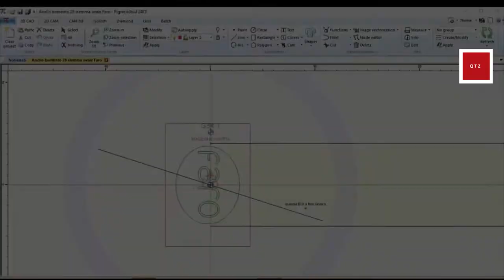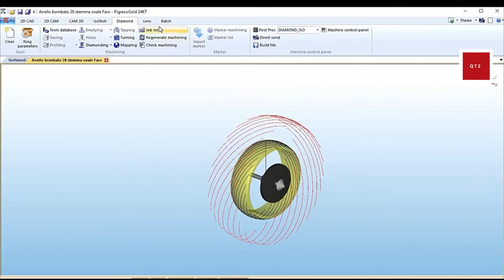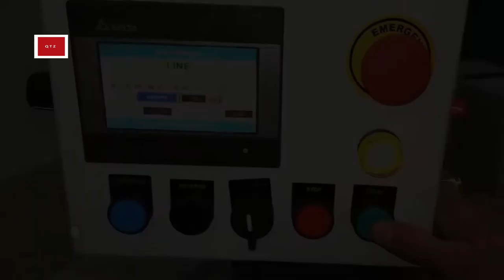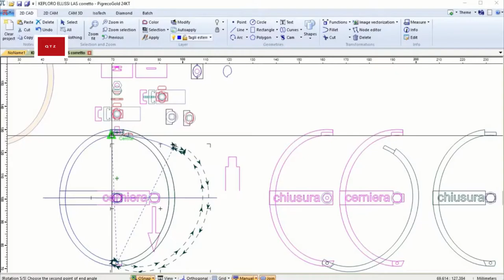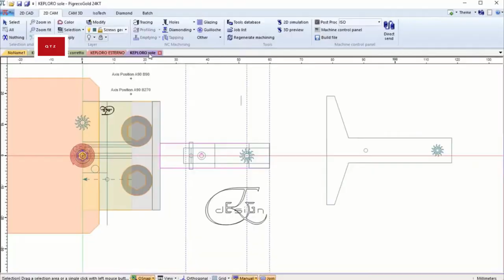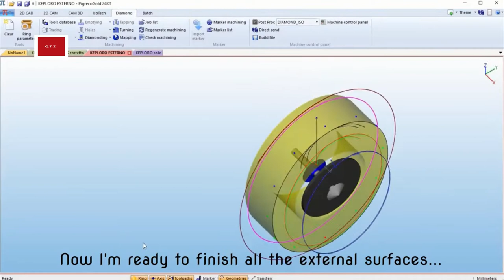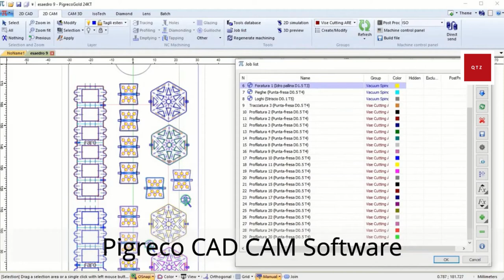Jewelry CNC Machine/Incredible Unique Factory Production Process/ Satisfying Factory Machines/Tools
Jewelry CNC Machine Making  Jewellery Design/ Rings/Bracelets /Bangles /Necklace 2020
Jewelry CNC machine jewelry, jewelry design, Faro. Amazing  Smart Workers